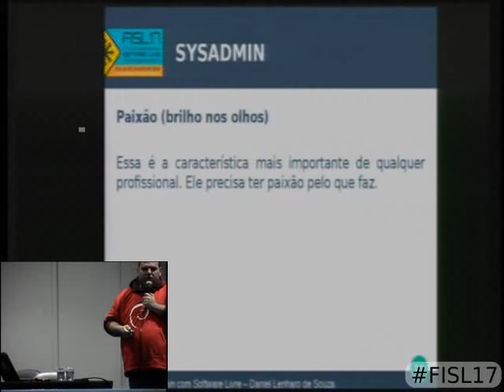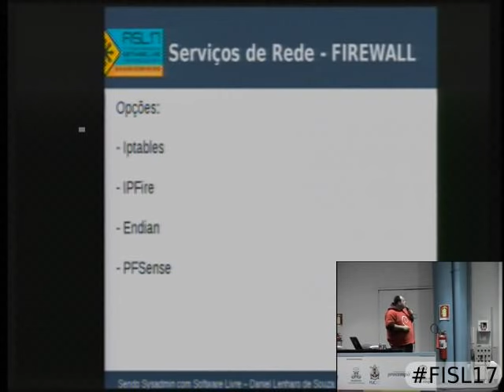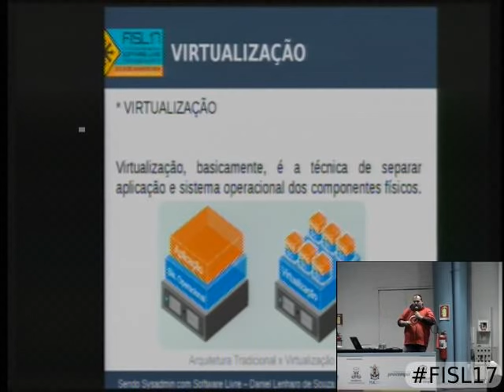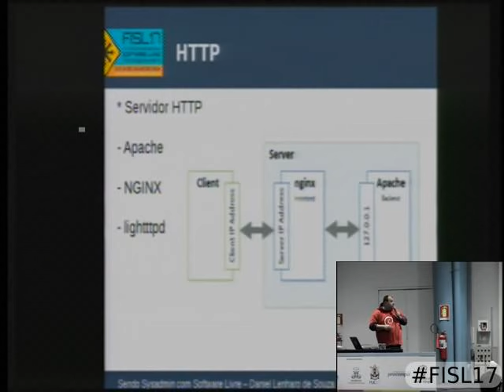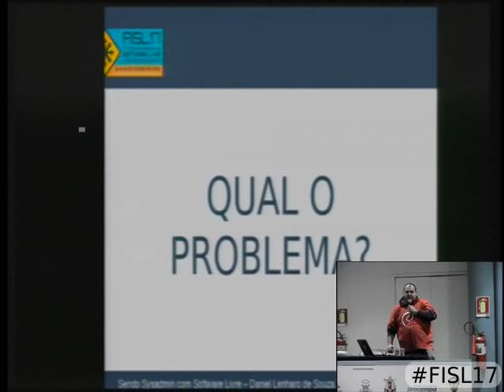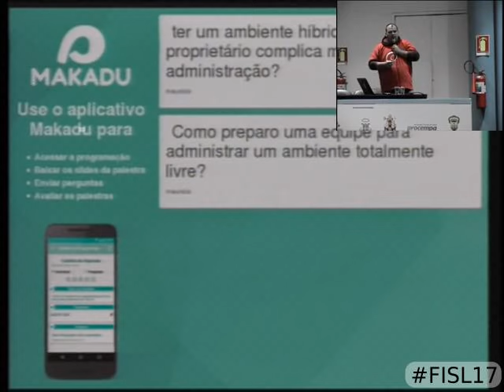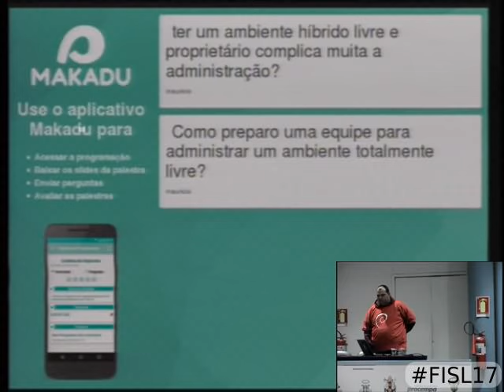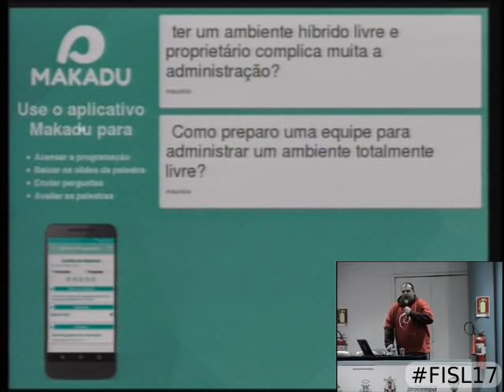Sendo SysAdmin com Software Livre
Com a crise muitos se perguntam uma forma de manter seus ambientes corporativos funcionando sem ser parte de monopólios de licenças não-livres.
Ao utilizar software livre na administração, é possível além de obter total controle sobre os produtos que estão sendo utilizados, ter um ambiente auditável e minimamente seguro.
Desta forma, a palestra se propõe a apresentar as ferramentas - baseadas em Software Livre - que podem auxiliar um administrar de ambientes à realizar seu trabalho de forma independente.

Daniel Lenharo de Souza